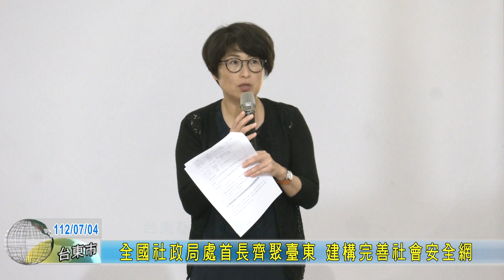20230704 全國社政局處首長齊聚臺東 建構完善社會安全網